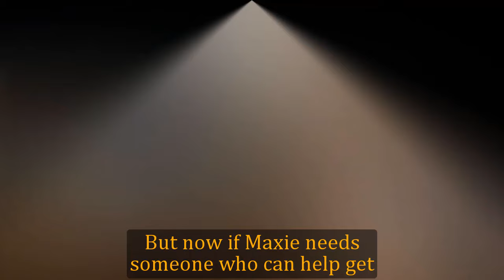General Hospital Shocking Spoilers Spinelli was arrested, Maxie forced Sam with a shocking secret